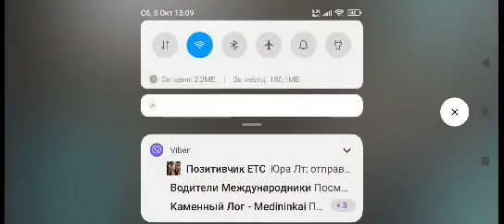два дня в неделю по не зависящим укщещу я могу и в понтэбе открылась в понтэбе и спасибо